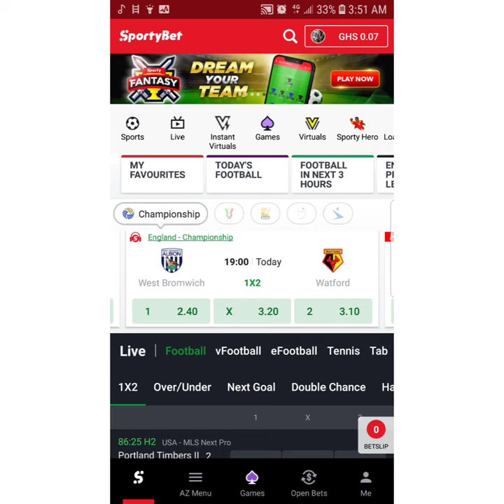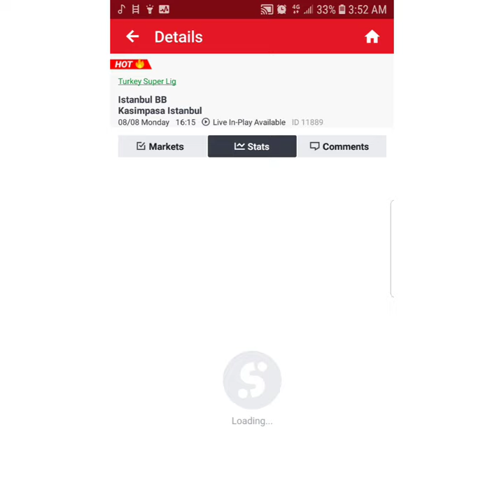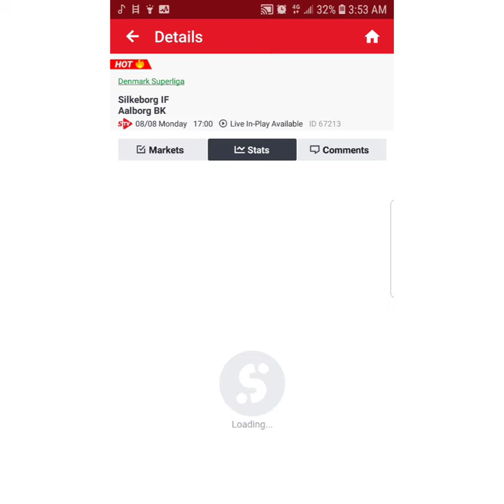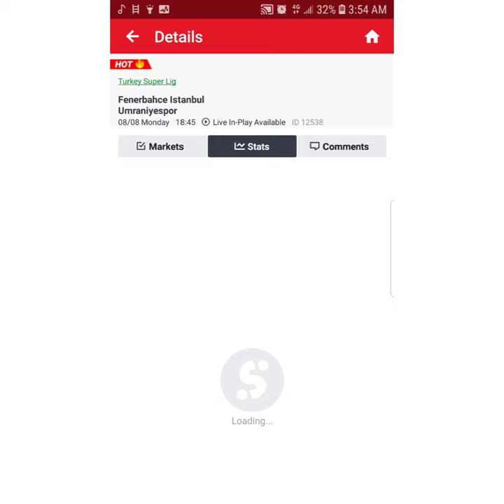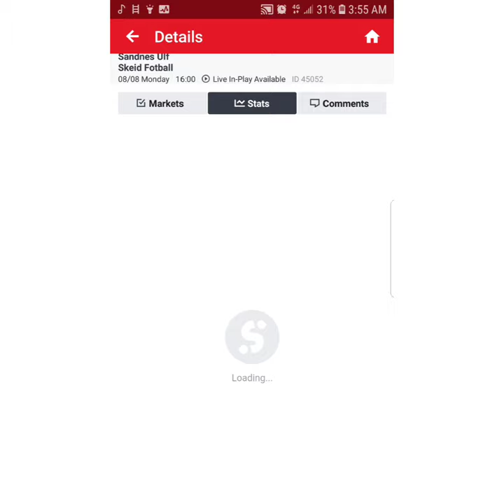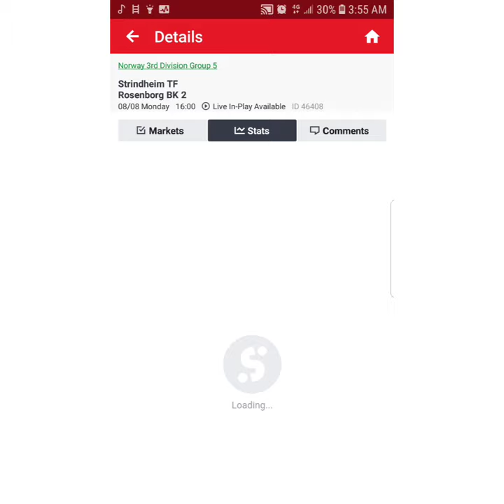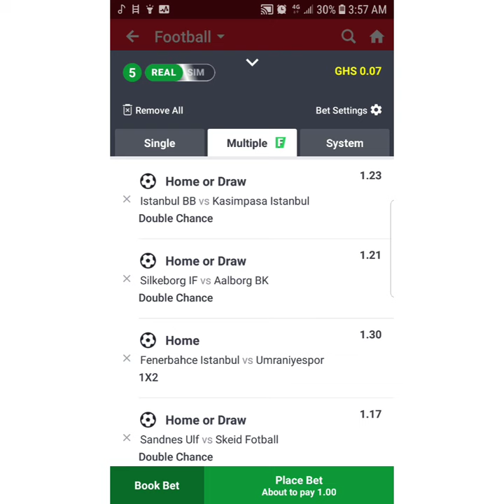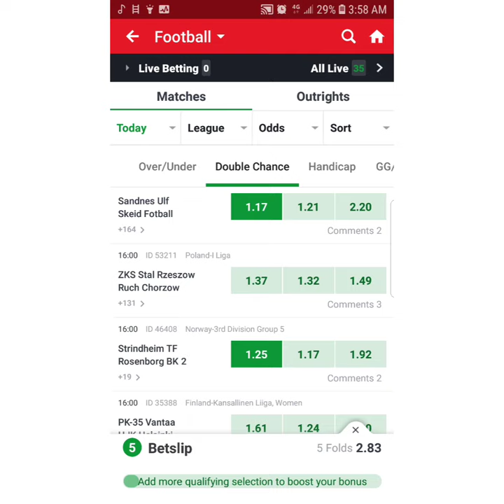HOW TO WIN FOOTBALL BETTING USING SPORTYBET APP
Welcome to [sparta predicts], where winning becomes a habit! 🏆✨ In today's video, we unlock the secrets to success as we guide you on "How to Win Bets Using the SportyBet App." Whether you're a seasoned bettor or a newcomer to the world of sports betting, our expert tips and strategies will give you the winning edge you need.

🚀 Level up your betting game and maximize your profits with our insights! We leave no stone unturned in providing you with actionable advice that can turn the odds in your favor.